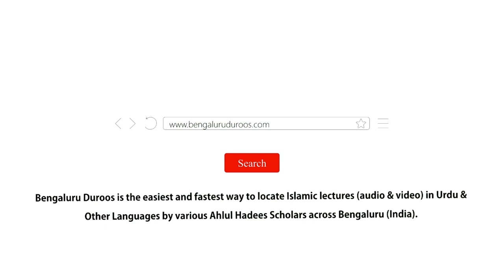4. Media | Shaykh Abu Zaid Zameer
Series: Bachchon Aur Naujawanon Mein Bigaad Ke Asbaab

Topic: Media

٠٠٠٠٠٠٠٠٠٠٠٠٠٠٠٠٠٠٠٠٠٠٠٠٠٠٠٠٠٠٠٠٠٠٠٠٠٠٠٠